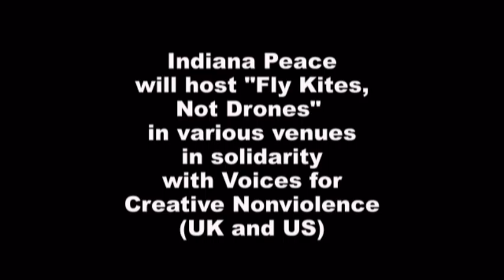Fly kites not drones (Indiana)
Spring Days of Action Against Drones, March-May, 2014.
Fly kites not drones will be held in solidarity with Voices for Creative Nonviolence, UK and US on March 21-22 various cities in Indiana